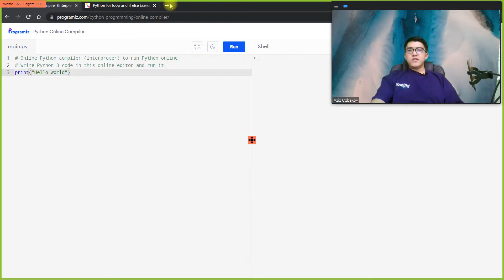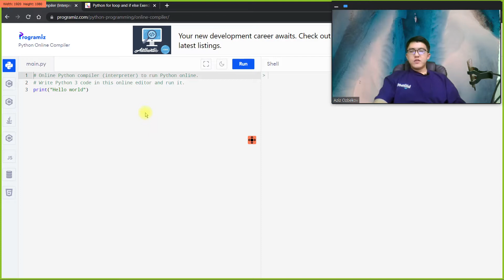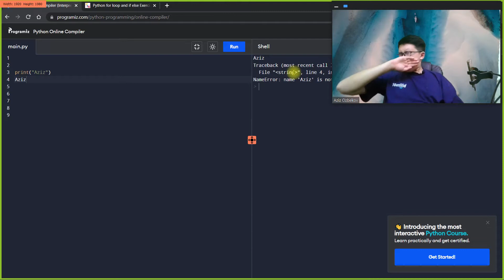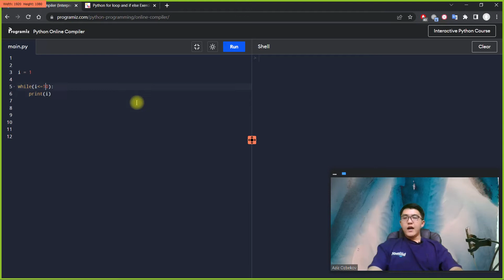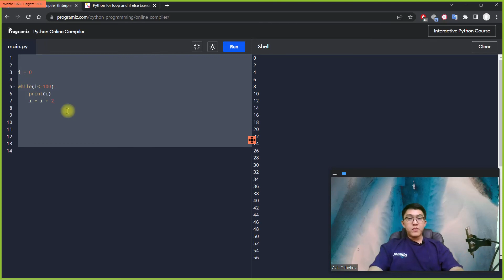Программалоо боюнча түшүнүк 001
Бул видеодо программалоо коддорун жазуу кандай экени python тилин колдонуп көрсөтүлдү. Сиздерге маселе чыгаруу кандай экенин чагылдырдык. Мобилдик же компьютердик тиркемелерди, сайттарды жасоо, алардын дизайндарын жасоо иштери мындан башкача болот.